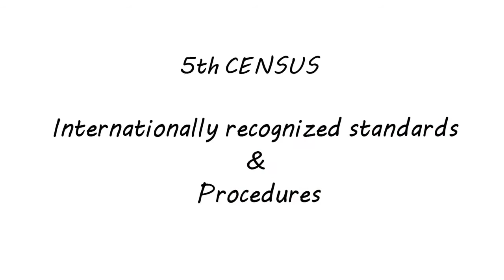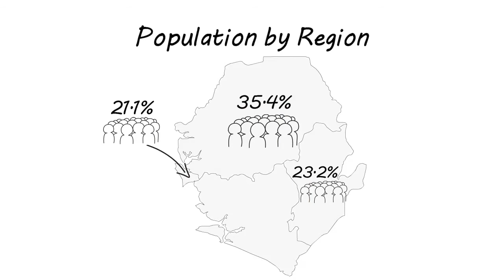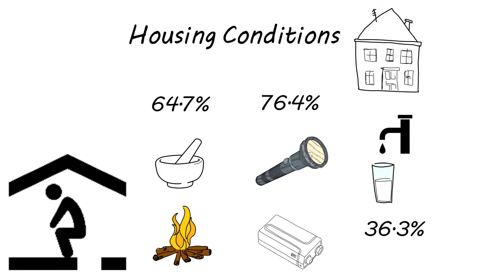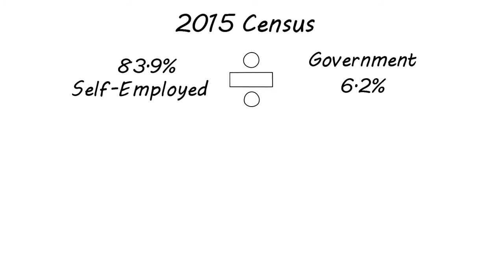Sierra Leone - 2015 Population and Housing Census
The 2015 Population and Housing results offer insight into Sierra Leone’s current demographic and socioeconomic characteristics as well as the housing conditions, which will be used for better development planning and measurement.